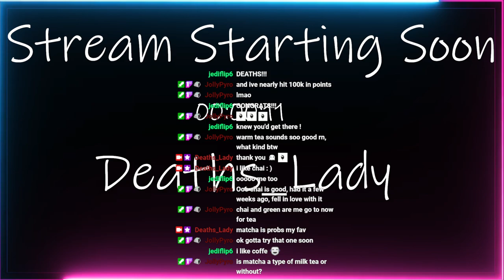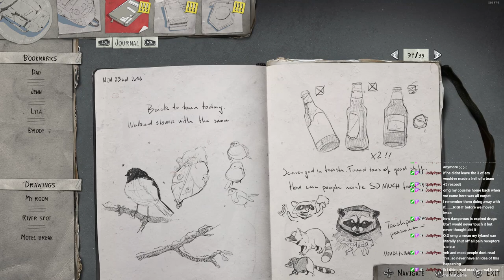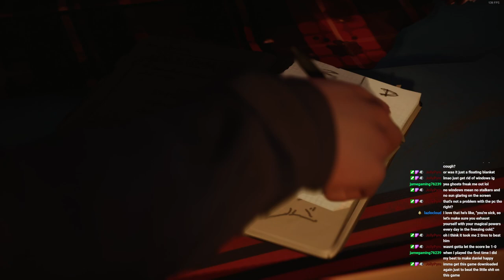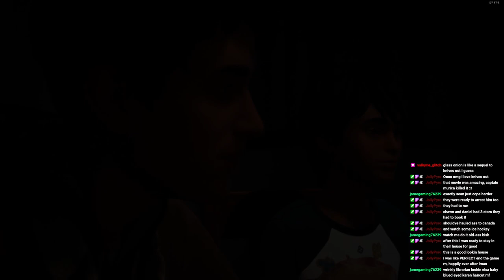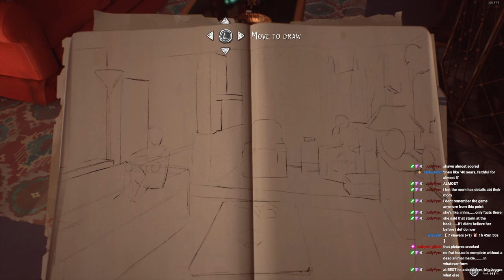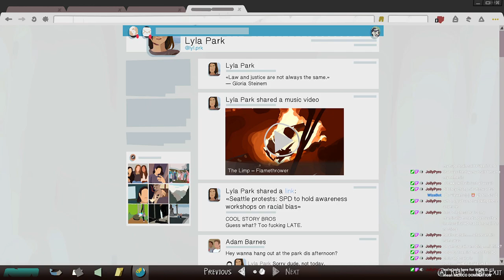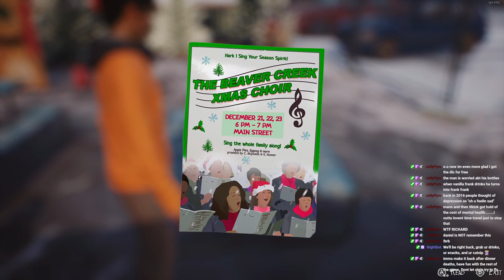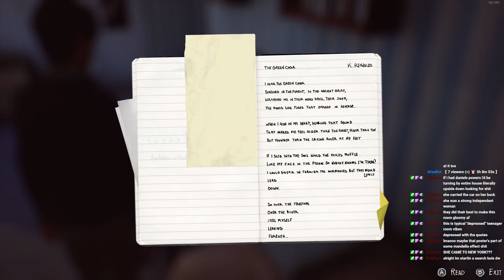its snowy out but i have warm tea and fuzzy socks 3 Part 2